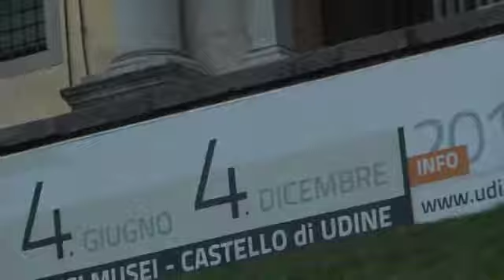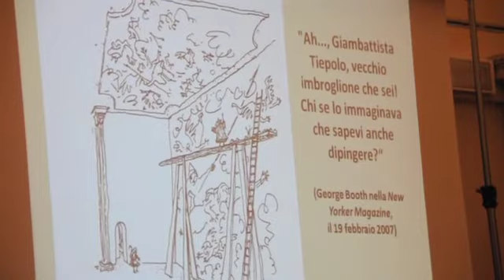Le Giornate del Tiepolo 2011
Inaugurazione e conversazione con William L. Barcham